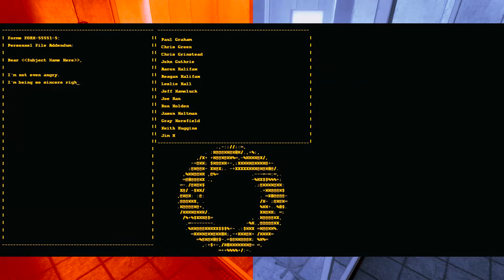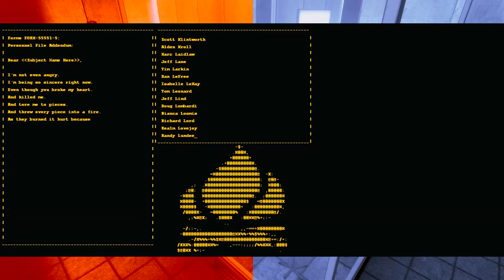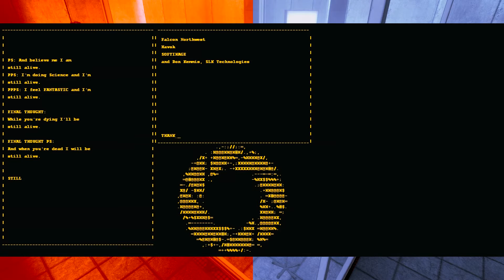STILL ALIVE!!! | Portal [Finale]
We're coming for you, GlaDos!!!

Wanna play Portal yourself?